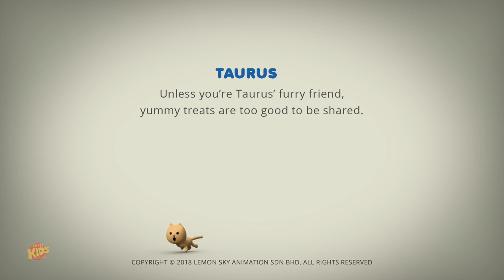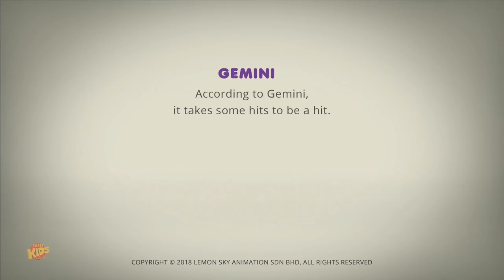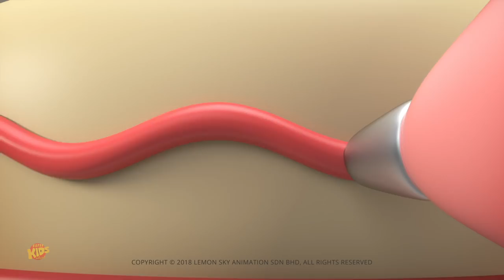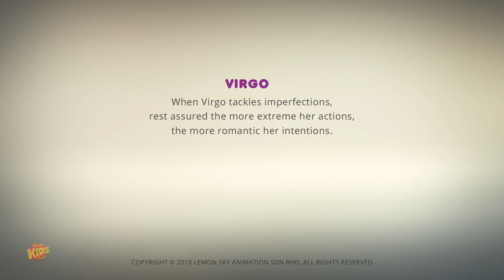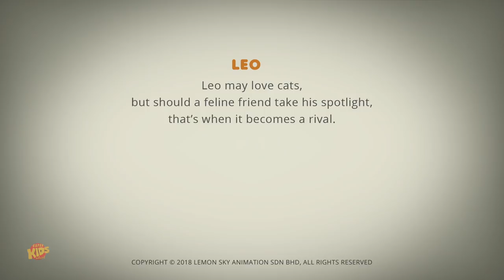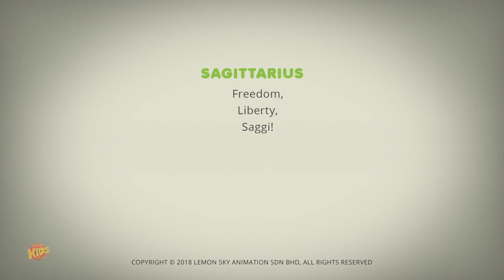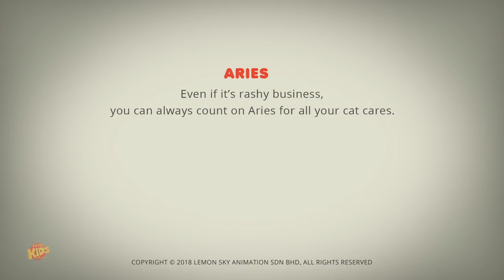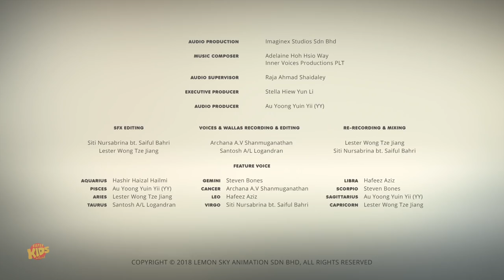Taurus: A Recipe For Purr-fection | Kids Cartoon Videos | Story For Kids